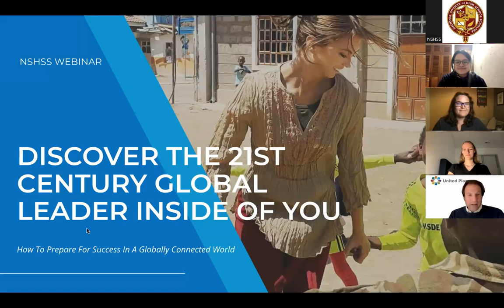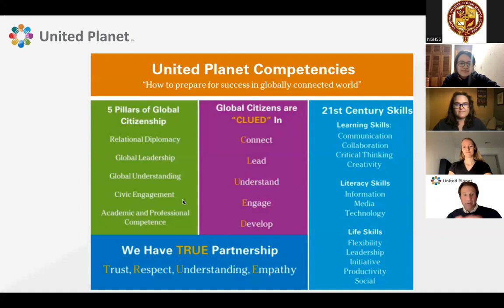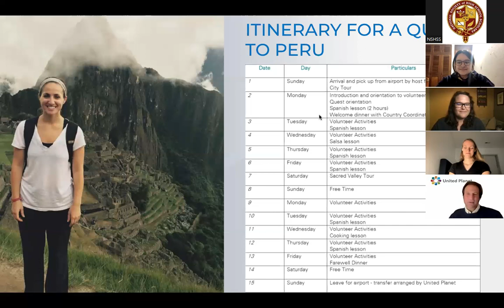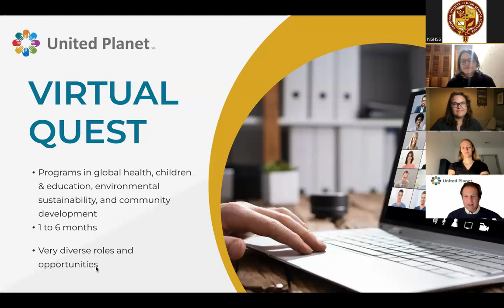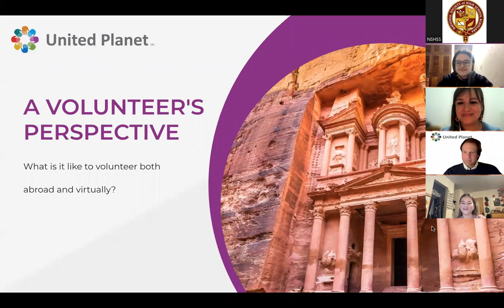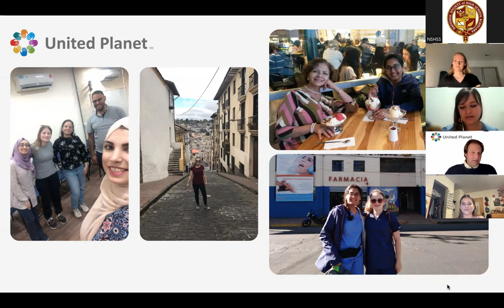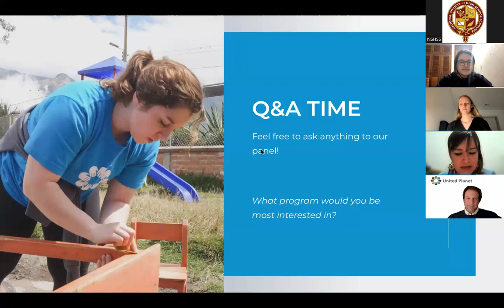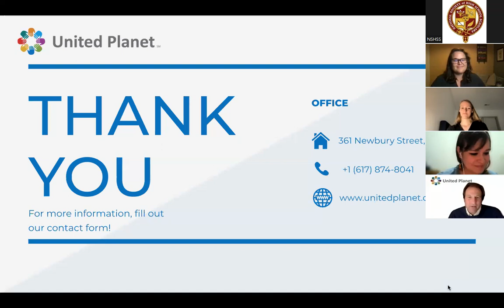Top 21st Century Global Programs To Develop as a Leader & Create Impact with United Planet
United Planet President and Founder, Dave Santulli, will talk with United Planet team members and coordinators to discuss the top programs for 2023. Since 2001, United Planet has engaged students to address the United Nations Sustainable Development Goals, while building their own academic and career skills, in more than 40 countries across the world. From culturally immersive volunteer and internship abroad programs to virtual internships and virtual volunteering, join us to learn how you can experience the world, make a positive difference, develop 21st-century leadership skills, and help build a more sustainable, peaceful, and united planet!

Don't miss the next member webinar! Here’s a list of upcoming webinars

Keep an eye out for all event announcements on the NSHSS Events